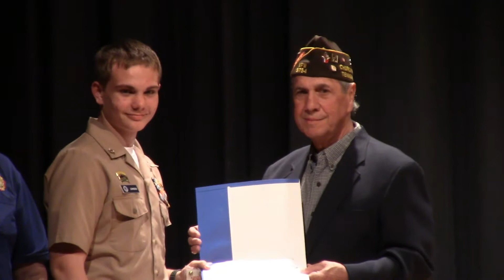2021-2022 Volunteer High School NJROTC Awards Night Raw Footage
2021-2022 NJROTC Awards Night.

Amazon List

Veggie Peeler
Vegetable chopper
Juicer
Tomato Corer Tool
Spice Rack
Teaspoon and Tablespoon Measuring Spoon Combo
Trader Joes Everything But The Bagel Seasoning (Our favorite so far)
Parchment Paper
Canning Kit
Ball pint canning jars
Ball quart canning jars
Ball canning flats regular
Ball canning flats wide
Pink Himalian sea salt
Kitchen Aid Dicer Attachment
Southern Keto
Southern Keto Beyond The Basics
Lakanto monkfruit sugar substitute
Lakanto monkfruit powdered sugar substitute (No nasty aftertaste!!)
Lily's sugar free chocolate chips
Egghead egg seasoning(our favorite for eggs and chicken)
Crockpot
Bread loaf pans
Veggie chopper
Silicone doughnut mold/pan
My favorite spatula/egg turner
Gnat/ Fruit FlyTraps (Sticky Yellow Tabs)
Gnat/ Fruit Fly Traps (Apple)
20 oz stainless steel rabbit feed bowl
Oxbow Critical Care Powder Herbivore(Rabbit Health)
Wire clip pliers
Wire Cage Clips Metal Clips J Clips